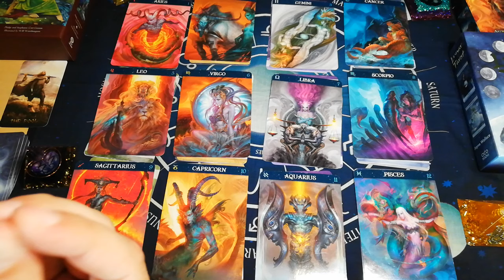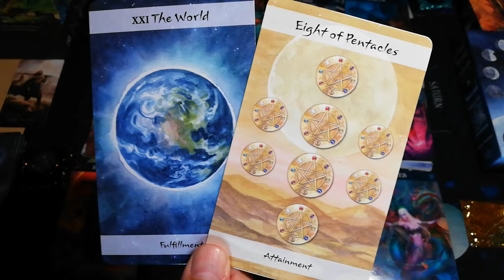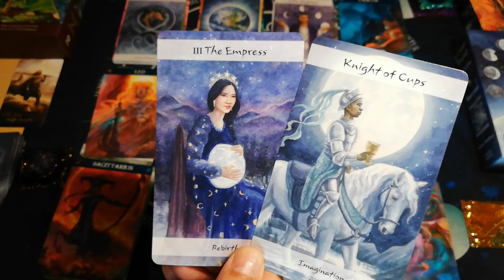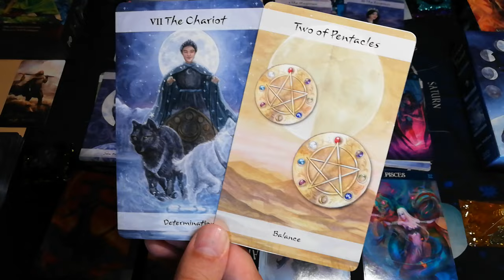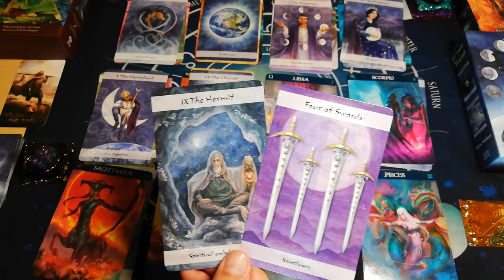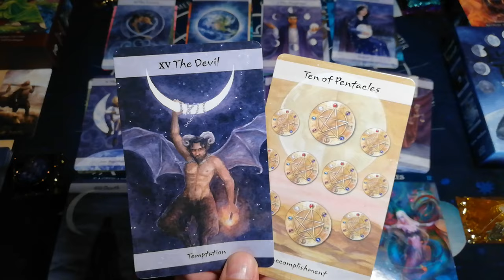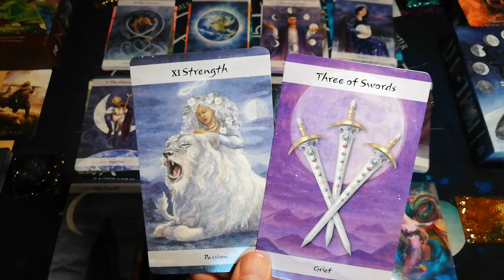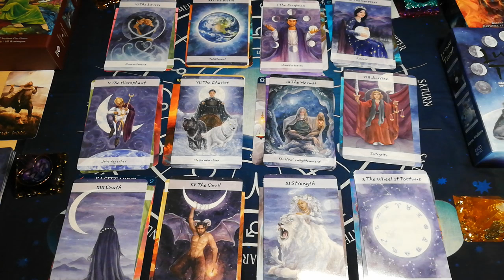ΠΡΟΣΕΧΕ ΕΡΧΟΝΤΑΙ ΣΗΜΑΝΤΙΚΕΣ ΑΛΛΑΓΕΣ & ΑΝΑΤΑΡΑΞΕΙΣ ΜΑΘΕ ΤΩΡΑ-ΠΡΟΕΤΟΙΜΑΣΟΥ | ΖΩΔΙΑ & ΤΑΡΩ ΠΡΟΒΛΕΨΕΙΣ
ΕΡΧΟΝΤΑΙ ΣΗΜΑΝΤΙΚΕΣ  ΑΛΛΑΓΕΣ & ΑΝΑΤΑΡΑΞΕΙΣ ΜΑΘΕ ΤΩΡΑ-ΠΡΟΕΤΟΙΜΑΣΟΥ | ΖΩΔΙΑ & ΤΑΡΏ ΠΡΟΒΛΕΨΕΙΣ
ΜΙΑ ΜΟΝΑΔΙΚΗ ΜΕΘΟΔΟΣ ΠΡΟΒΛΕΨΗΣ!
Καλώς ήρθατε στο κανάλι ΑΚΑΣ ΤΑΡΩ!
γιατί εδώ..

⏱️ΧΡΟΝΟΙ⏱️
00:00 ΑΚΟΥΣΕ ΜΕ ΠΡΟΣΟΧΗ
ΚΡΙΟΣ: 08:40
ΤΑΥΡΟΣ: 10:24
ΔΙΔΥΜΟΙ: 11:50
ΚΑΡΚΙΝΟΣ: 14:10
ΛΕΩΝ: 15:51
ΠΑΡΘΕΝΟΣ: 17:58
ΖΥΓΟΣ: 20:04
ΣΚΟΡΠΙΟΣ: 22:21
ΤΟΞΟΤΗΣ: 23:52
ΑΙΓΟΚΕΡΩΣ: 25:25
ΥΔΡΟΧΟΟΣ: 28:53
ΙΧΘΥΕΣ: 31:01
Σημαντικό,